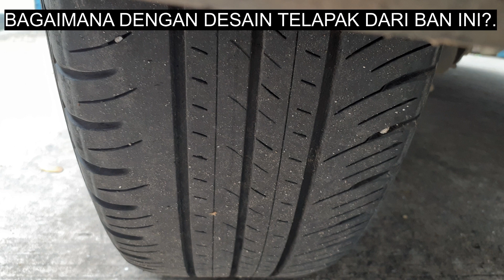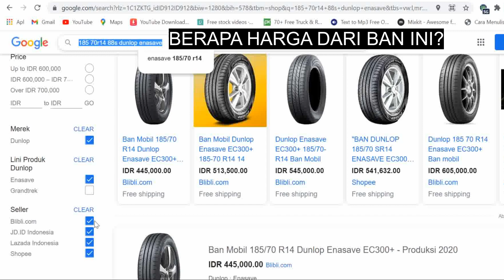Review Ban Dunlop Enasave 185/70R14 88S| MPV Terlaris Toyota Avanza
Kali ini kita akan meReview Ban Dunlop Enasave 185/70 R14 88S, Pada Mobil MPV Paling Laku Se Indonesia Toyota Avanza.

Aplikasinya, spesifikasinya, telapaknya, fitur lainnya, dan harga. Terima kasih untuk yang sudah mendukung channel ini, silahkan tunggu video-video selanjutnya di channel ini.

sumber:
harga ban dan foto ban Harga

Link video terkait:
Review Ban Dunlop Enasave 185/70 R14 88S, Pada Mobil MPV Paling Laku Se Indonesia Toyota Avanza